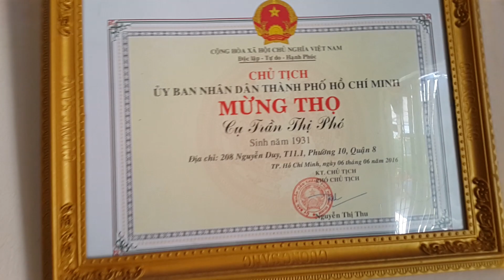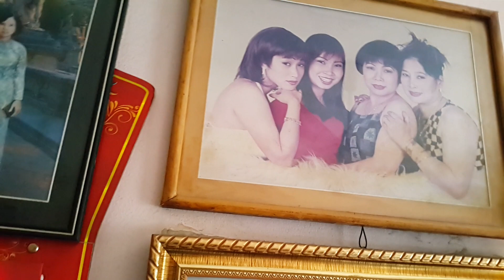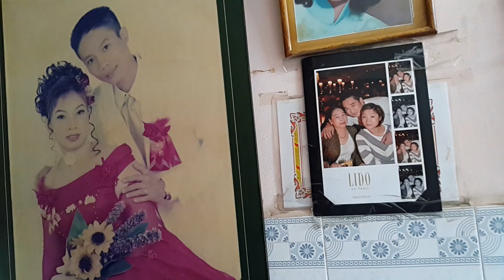208 Bến Nguyễn Duy,Quận 8,Sài Gòn trưa 11.4.2017 (4)